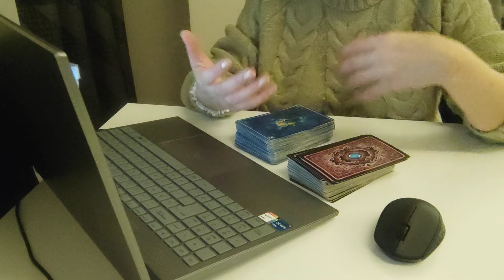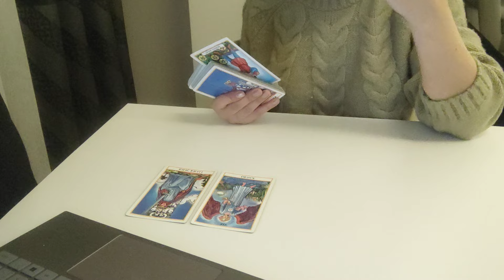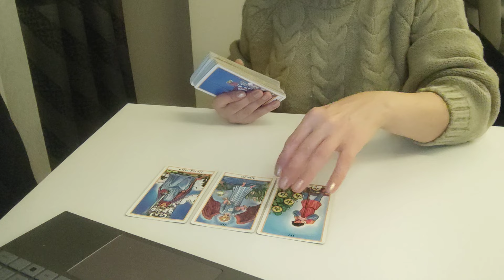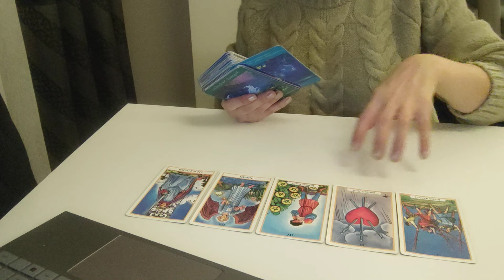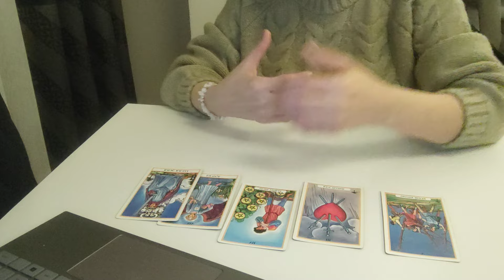YENGEÇ BURCU 12 ŞUBAT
SADECE MESAJ YOLUYLA ULAŞABİLİRSİNİZ...